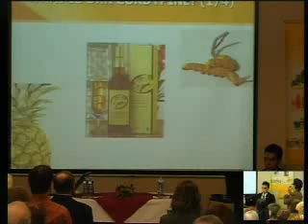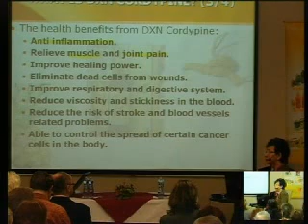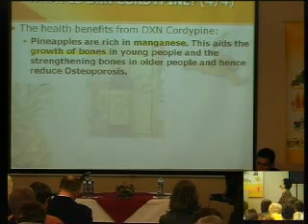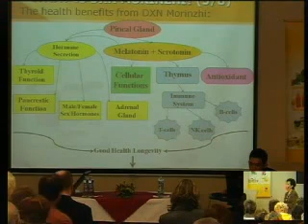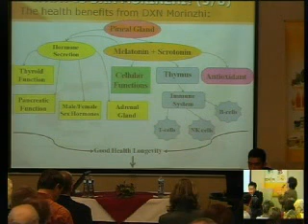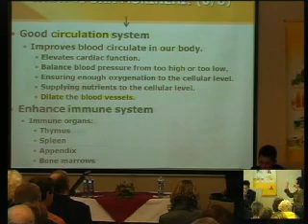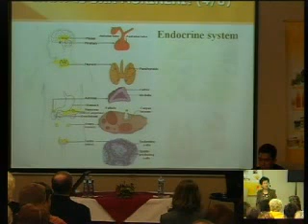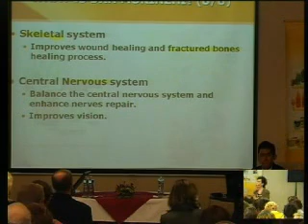DXN Ganoderma is our Health Solution (Part 12 of 18)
Ganotherapy by Mdm Jane Yau from DXN Malaysia. The talks was held on 14 March 2010 in Slovakia.